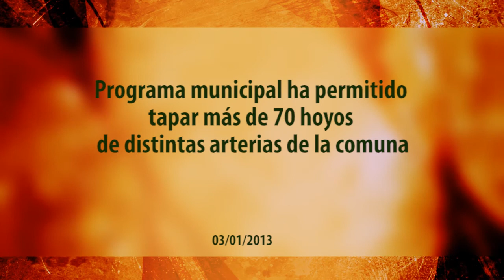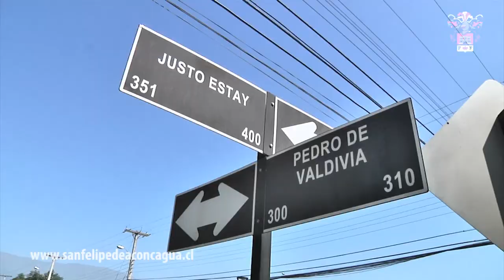Programa municipal ha permitido tapar más de 70 hoyos de distintas arterias de la comuna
Alrededor de 70 hoyos, de lo cientos que se ubican en las distintas calles de la comuna de San Felipe, han sido tapados desde el pasado 6 de diciembre, fecha en que se dio inicio al programa de bacheo, bajo la administración del Alcalde Patricio Freire.

El programa contempla un trabajo secuencial, en los distintos sectores de la comuna, que busca extender la vida útil del pavimento y que no se siga dañando debido a la presencia de agua o el paso constante de los vehículos, utilizando materiales que el municipio tenía en bodega.

Este jueves el jefe comunal se trasladó hasta la calle Pedro de Valdivia, donde existen varios hoyos, e inspeccionó en terreno el trabajo de los ocho  funcionarios municipales que están destinados a estas labores, recibiendo además el apoyo de los automovilistas que transitaban por el sector, que son los que resultan más afectados al caer sus vehículos a estos forados, algunos de los cuales tienen grandes dimensiones.

"Son cientos de hoyos en la comuna de San Felipe, no podemos esperar que se produzcan grandes eventos para lamentar después que los mismos automovilistas saquen patentes en otras ciudades. Hacemos un llamado, porque este programa lo vamos a continuar todo el verano, para que con la llegada del invierno tengamos una ciudad sin hoyos", dijo el Alcalde.

Aunque el municipio cuenta con un catastro completo de los lugares donde se ubican los hoyos, de todas maneras la autoridad comunal hizo un llamado a los vecinos para que hagan llegar la información de los sectores donde se vayan produciendo los forados y, así, trabajar en conjunto con la comunidad para evitar que tengan que convivir diariamente con hoyos de grandes proporciones.